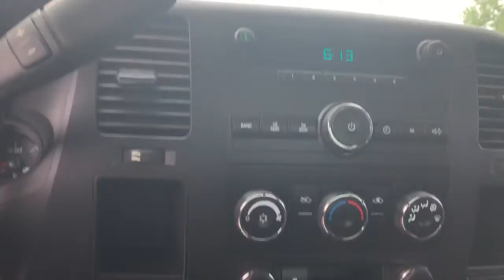2012 Chevrolet Silverado 1500 Used Broken Arrow,OK Quality Value Auto Sales